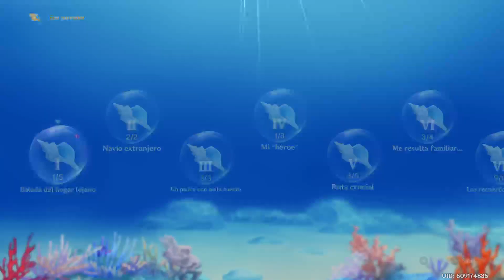Juntando Conchas - Genshin Impact